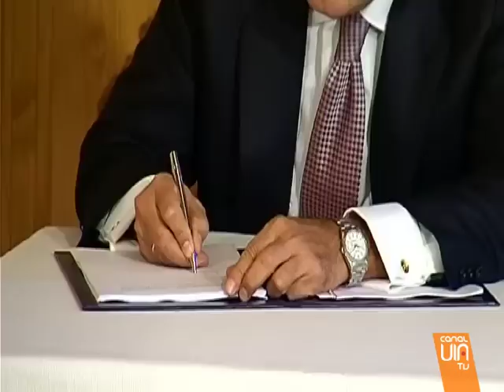Se crean 3000 empleos en el naval de Galicia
La petrolera mejicana PEMEX construirá dos buques hotel en Galicia. Uno de ellos se levantará en el astillero Barreras y el otro en Navantia. Con este contrato se dará trabajo a 3000 empleados del naval durante 30 meses.